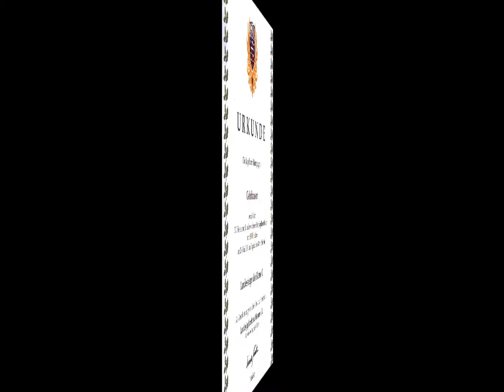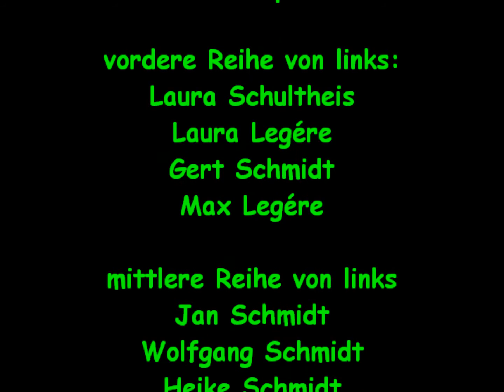Hessischer Landeswettbewerb der Jagdhornbläser 2011 mit Abschlussblasen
Die Nachwuchsbläsergruppe des KJV Gelnhausen beim Landeswettkampf auf Jagdschloss Kranichstein am 28.Mai 2011.
Landessieger in der Klasse C!